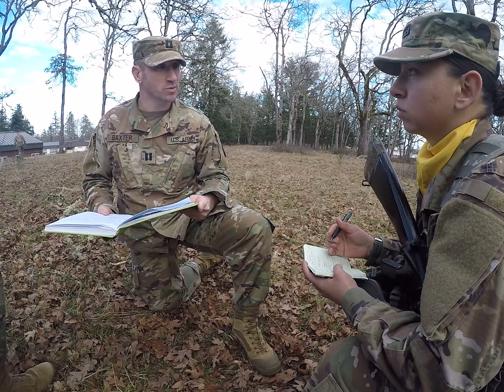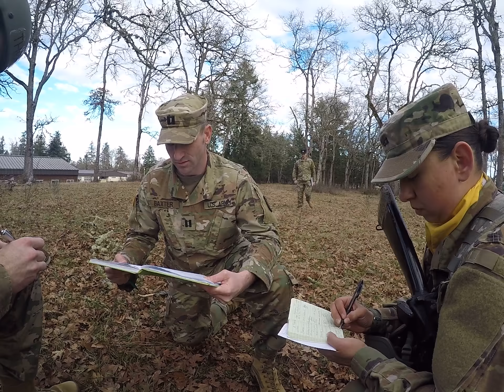SQD STX OPORD and WARNO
Class 62 WA OCS